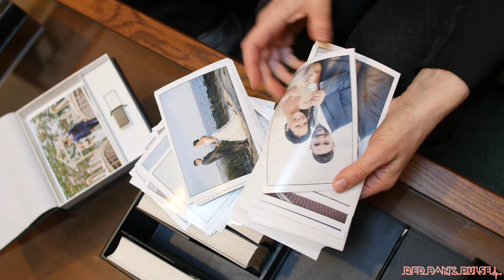Red Bank Wedding Photography Guide: McKay Imaging Photography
Red Bank is a wedding town, so it's no wonder that many photographers love to shoot various wedding related photos there. If you're looking for a photographer that'll match your style and vision, then check out the ones we're featuring here!